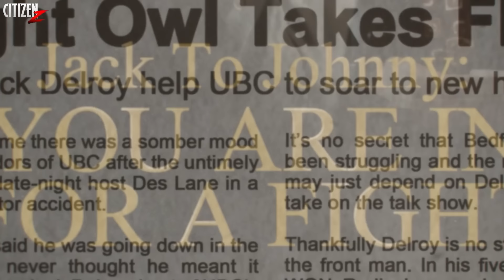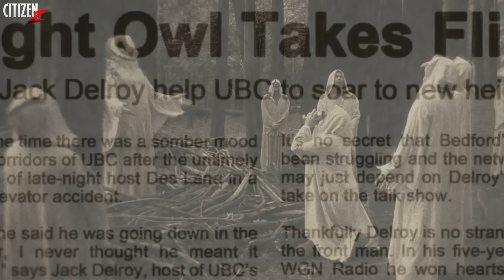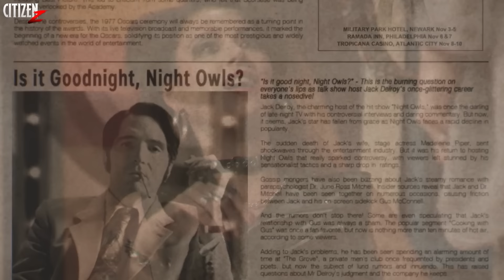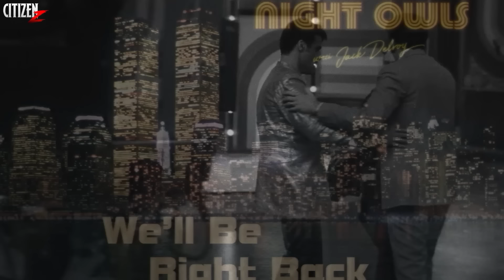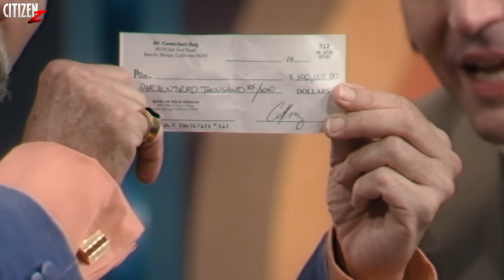LATE NIGHT WITH THE DEVIL (2024) Explained In Hindi + Facts | Everything Decoded About WTF Ending !!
Mind Blowing Supernatural Horror Movie Of 2024 !!
No One Expected It's Ending..

LATE NIGHT WITH THE DEVIL (2024) Explained In Hindi + Facts | WTF Ending Explained & Detailed Breakdown

Hey Citizens, To Aaj Aap Dekhne Wale Ho 2024 Me Release Hui Found Footage Supernatural Horror Movie Late Night With The Devil Ka Breakdown.. Ye Movie Bhot Zyada Hype Me Hai Sirf Iski Ending Ki Wajah Se.. Daily Theories Ban Rahi Hai Lekin Ending Koi Bhi Samajh Nahi Paa Raha.. Par Maine Puri Movie Decode Karke Ending Ko Ek Dam Simple Way Me Aapke Saamne Rakh Diya Hai.. Enjoy ...💀

bandish00045@kotak